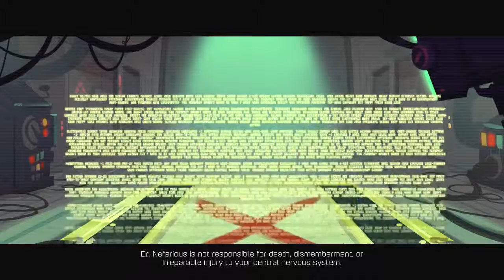Ratchet and Clank - Episode 7: Brains!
We need to collect brains?  He's a zombie!